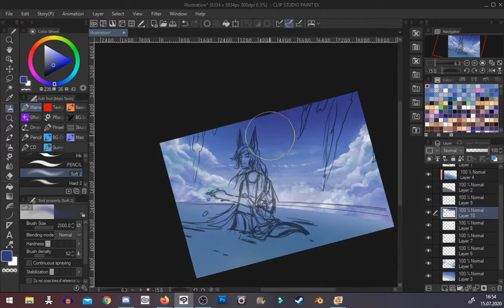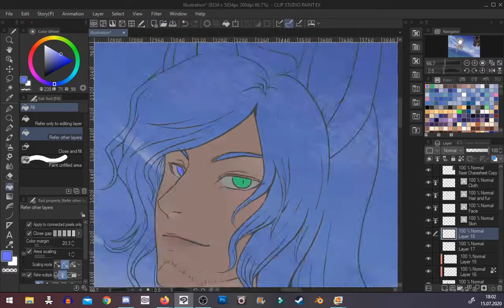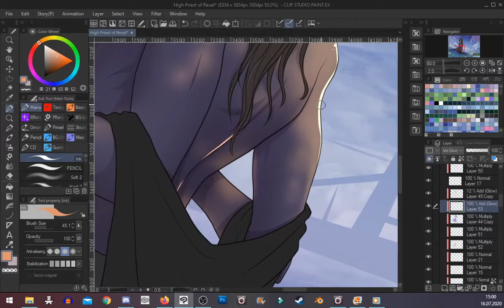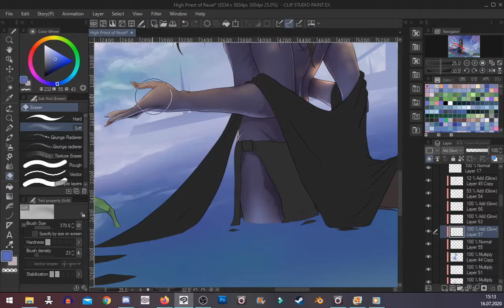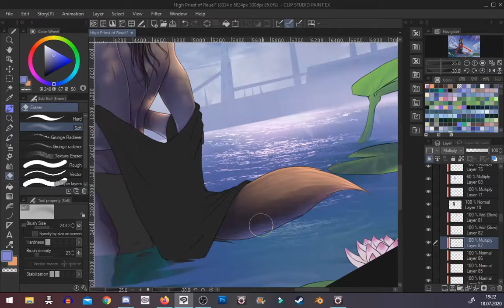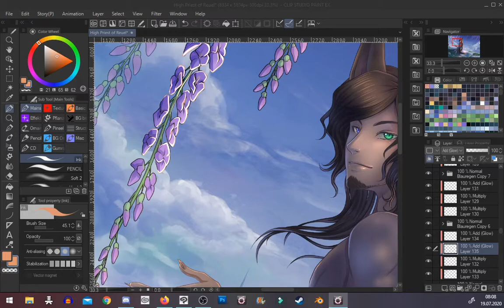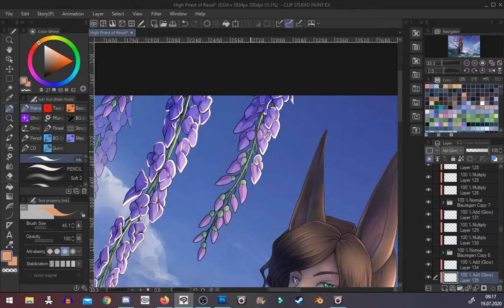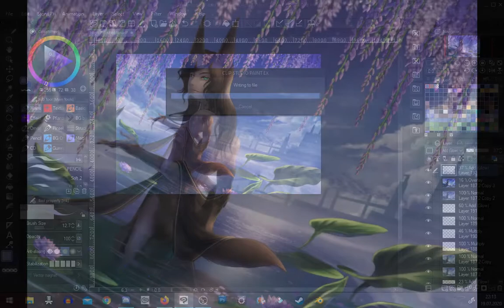Nasir .:. Speedpainting - Clip Studio Paint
Another speedpainting! This time from my (fake) High Priest/Anubis OC Nasir.

The first song is actually what inspired me to first create Nasir. The second one is matching a plot my RP partner and I are playing through right now so I wanted to include it. Check out the artists below! They have amazing songs that inspire me and make me want to draw all the time.

Time needed: About 18 hours

Program used: Clip Studio Paint Ex (CSP)